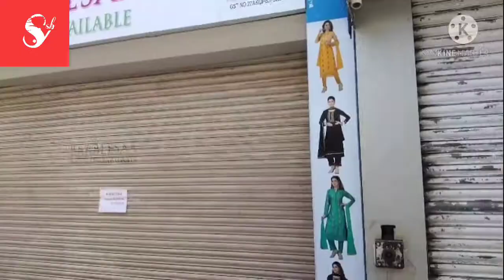Tomader dakhabo Mumbai Dadader boro subji market or amar easy recipe-cooker rice fry